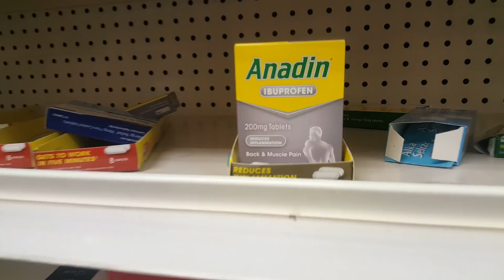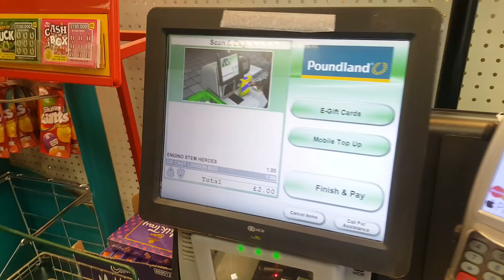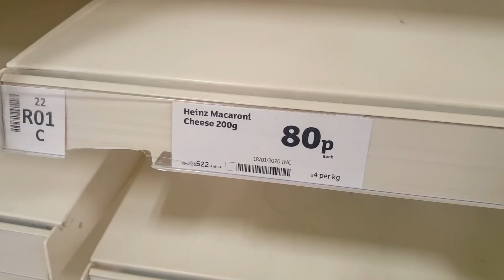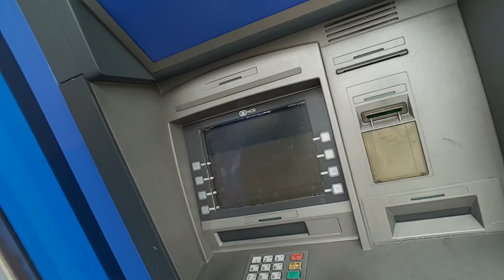بريطانيا، من قلب الحدث، خرجت بالكاميرا إلي المدينة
مساء الخير علي الجميع، بريطانيا، الأحداث في بريطانيا، السفر إلي بريطانيا، ماذا يحدث، الخير موجود